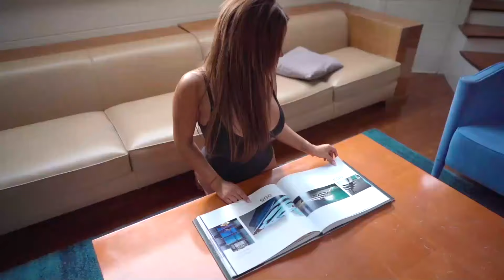Modern Talking, Boney M, C C Catch 90's - Disco Dance Music Hits - Best of 90's Disco Nonstop #659